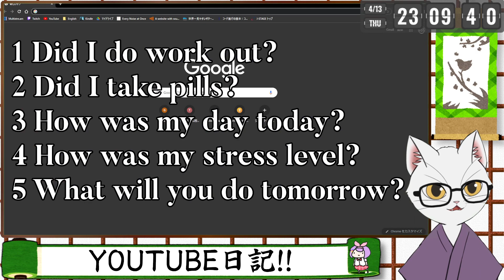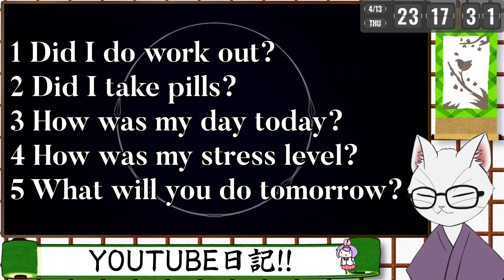【April 13th, 2023】Diary